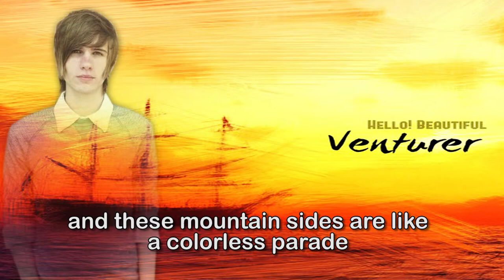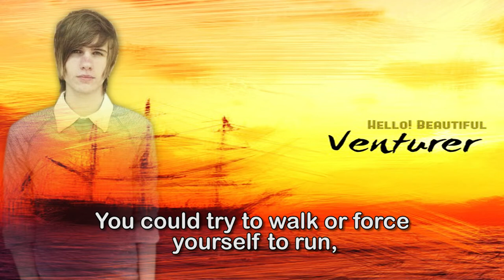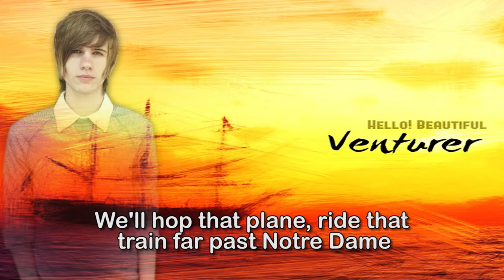Hello! Beautiful - Far Past Notre Dame Lyric Video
Hello! Beautiful - Far Past Notre Dame - Venturer